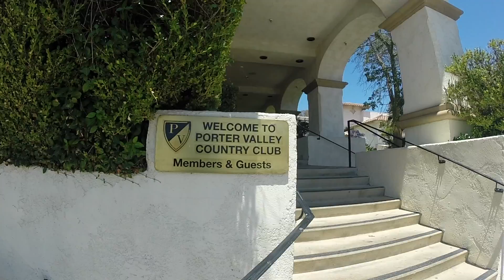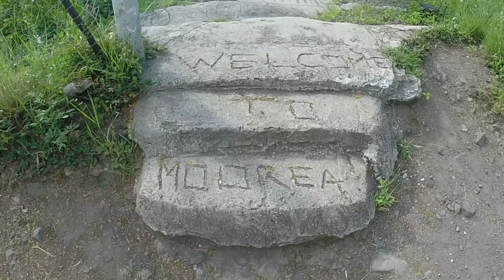The Journey of Matthew and Katie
Order of Events:

1) Engagement - Grand Canyon, AZ | October 2016
2) Wedding Shower - Porter Ranch, CA | June 2017
3) Mock Wedding - Chicago, IL | August 2017
4) Bachelor Party - Oxnard, CA | September 2017
5) Wedding - Santa Monica, CA | September 2017
6) Honeymoon - Tahiti | December 2017